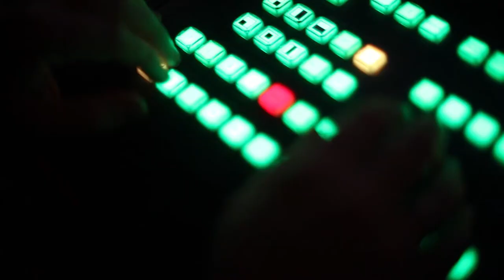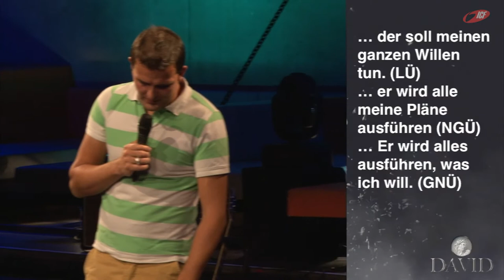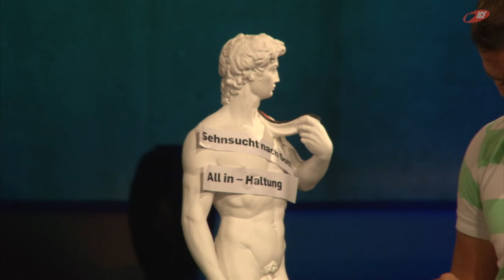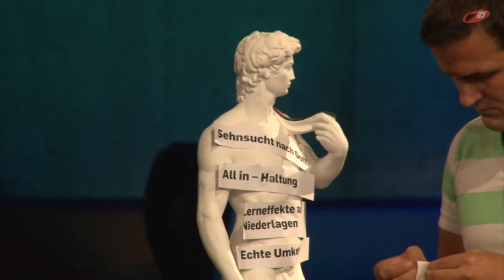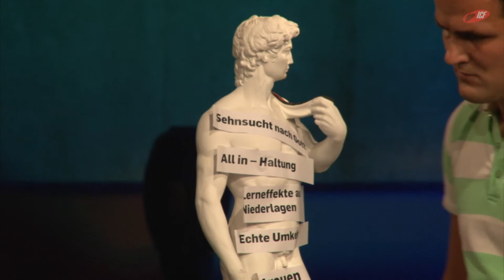Sehnsüchtig nach Gott (ICF München Videopodcast)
Eine Predigt aus der Serie »David« mit Tobias Teichen vom 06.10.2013

»Kaum eine Person der Bibel fasziniert die Menschheit so sehr, wie der »Hirtenjunge, der zum König wurde« - David. Ein treuer Hirte, loyaler Untertan, erfolgreicher Feldherr, mächtiger König, begnadeter Dichter - aber auch ein Lügner, Mörder und Ehebrecher. Lass dich inspirieren und herausfordern von Davids Leben.«